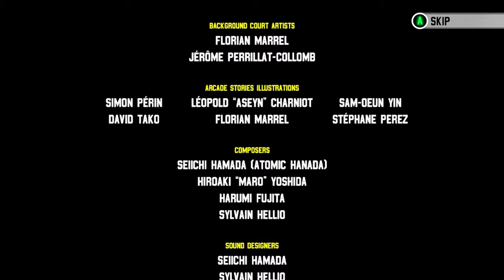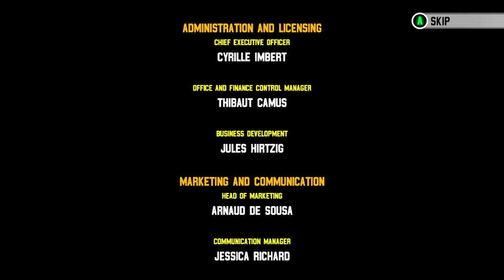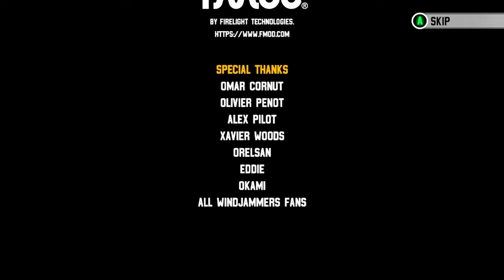Windjammers 2 (Steam Deck) - Arcade Mode: Disc Man [Hard/1CC/1.1.1 Update]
Disc Man is the secret joke character of Windjammers 2, they're honestly pretty viable despite that - being another solid pick by having balanced stats, and a super shot that can be a little disorientating at the best of times. Unfortunately being balanced in all areas doesn't play to the weaknesses of computer opponents, there is alot of playing to time and keeping rallies going in the best way you can possibly hope. I somehow pulled through in the end.

I do intend to fully complete video playthroughs for the entire cast of characters in Windjammers 2. Please keep watch on this space.